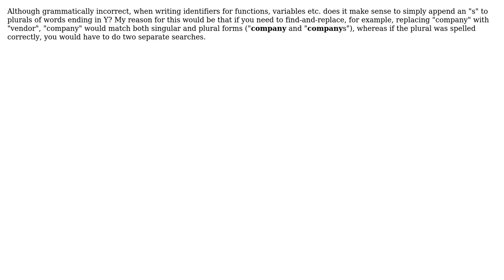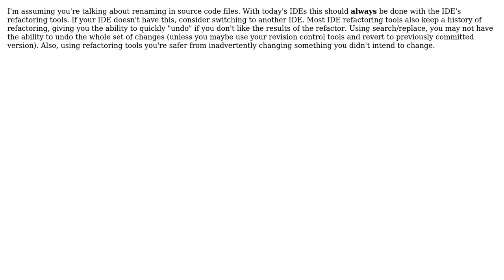Does it make sense to use "ys" instead of "ies" in identifiers to ease find-and-replace...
Software Engineering: Does it make sense to use "ys" instead of "ies" in identifiers to ease find-and-replace functionality?

With thanks & praise to God, and with thanks to the many people who have made this project possible! | Content (except music & images) licensed under CC BY-SA | Music | Images & others | With thanks to user SHNC user javabeano user David Arno and the Stack Exchange Network Trademarks are property of their respective owners. You are responsible for your own actions.